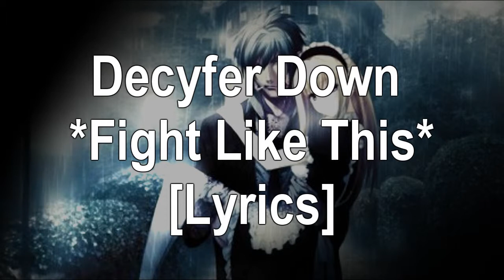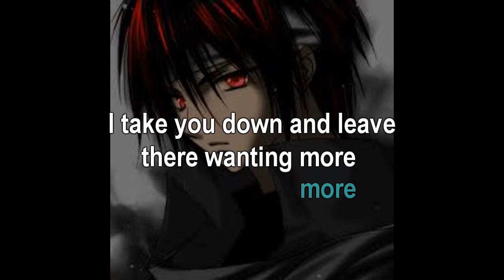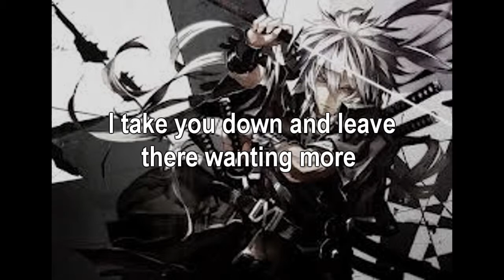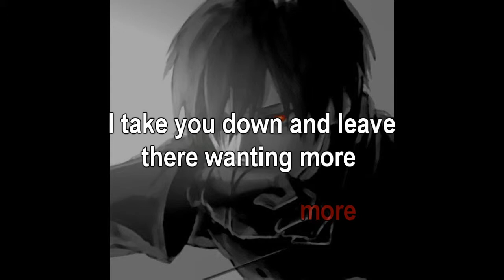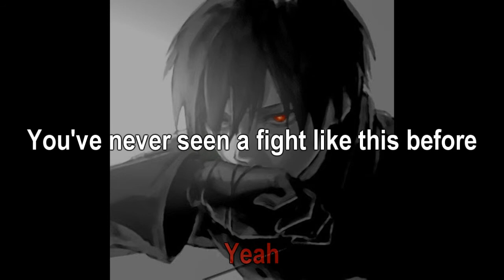Decyfer Down - Fight Like This [Lyrics]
I love this song, enjoy (:
If any links are needed, I will put them up if you tell me what time the image is displayed that you're wanting the link for.
In Google Images I searched the following for the images shown in the video:
Gothic Anime
Anime
Dark Anime
Dark Fighting Anime
Anime Love.